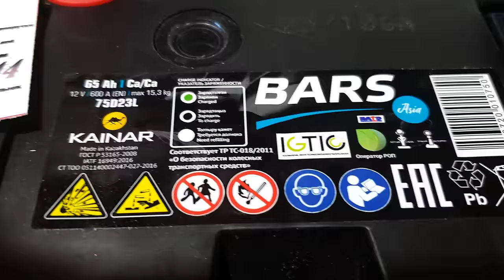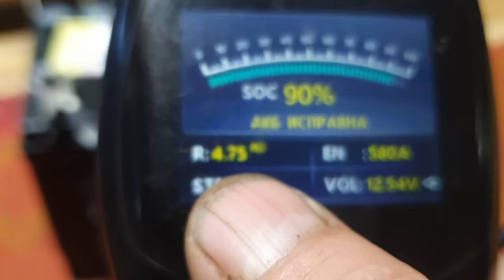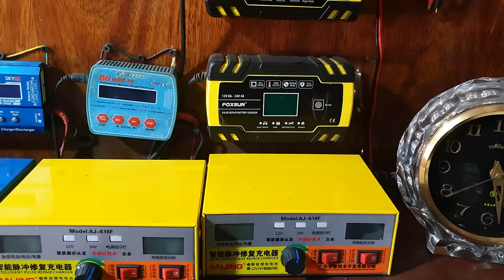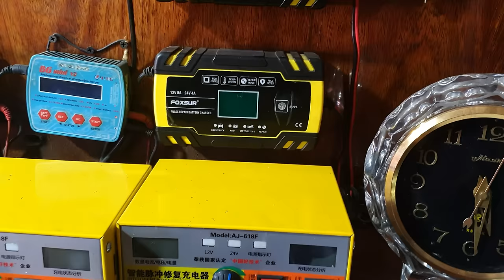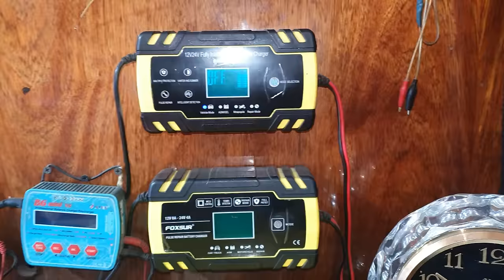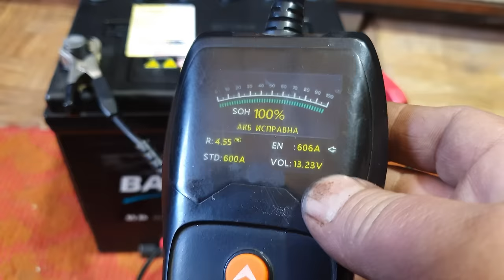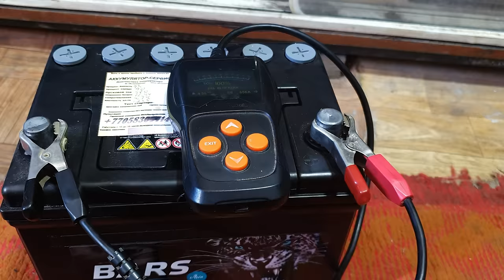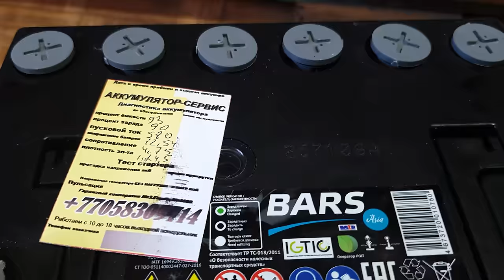Обслуживание нового (с прилавка) аккумулятора СаСа Барс-65А/ч.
Немного о том как обслужить абсолютно новую аккумуляторную батарею.